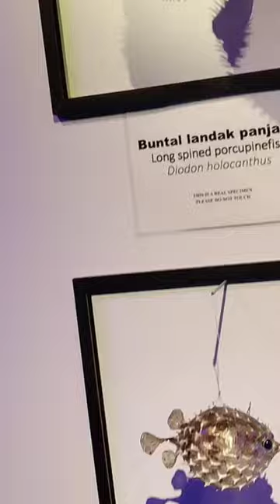Aquaria KLCC | Aquarium Kuala Lumpur | Malaysia | Southeast Stage-3 P-1